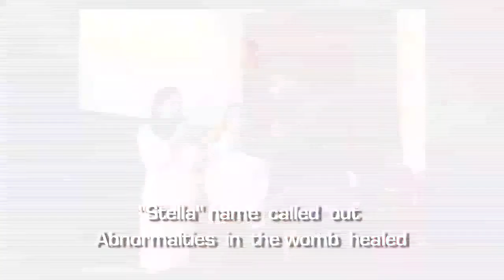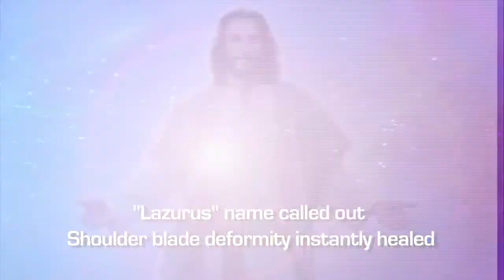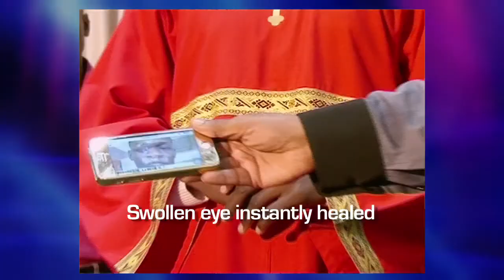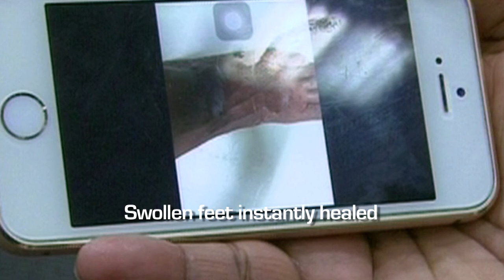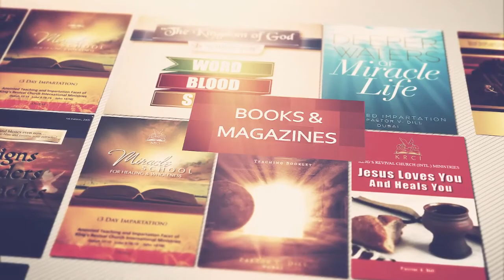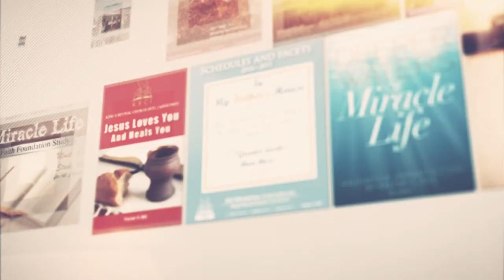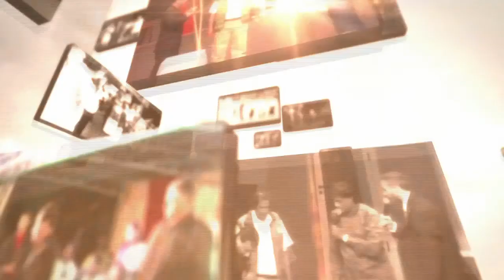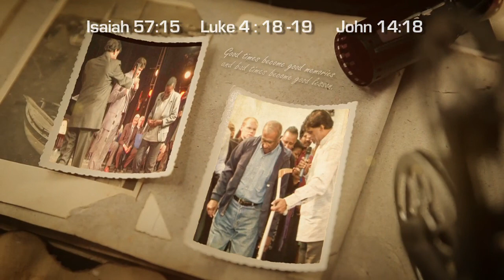Dill Ministries International - Highlights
Celebrating 27 years of signs wonders and miracles